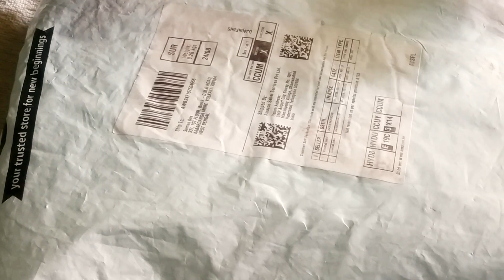Nery Nanofire Blaster Soft Gun Unboxing Testing & Review